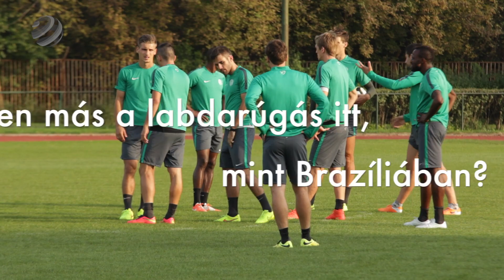Ollégió - Somalia, a Ferencváros brazil labdarúgója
Évek óta hazánkban profiskodik Somalia, a Ferencvárosi TC brazil származású labdarúgója. Itt látott először havat, valamint levest és főételt egyszerre az asztalon. Remekül érzi magát Magyarországon, bár a nyelvvel nehezen boldogul. Ollégió, 1. rész.